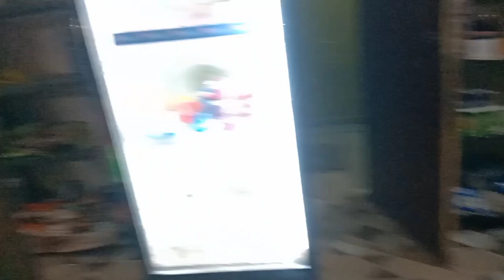कैसे दिन आ गए अब kamlatiruwa # kumaonilivestayal vlog.no–48